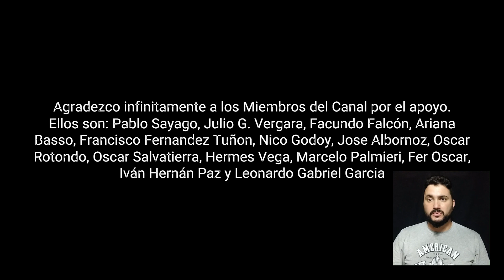LN T4E12 Mariposa Trasplante Heteropterys angustifolia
Te gustó el video, o disfrutas del contenido del canal y querés darme una mano? invitame un cafesito!

Registrate a Tinendamia a través de este link y obtené 15 dólares de descuento!